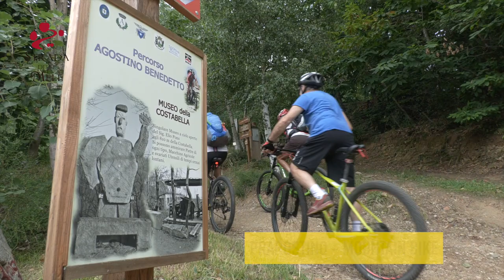La Strada delle Mele: sport e tempo libero (short)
Lungo i sentieri della strada delle mele, potrete fare sport tra frutteti e sentieri collinari, la bicicletta è un mezzo ideale per farlo, con percorsi per tutti, dagli sportivi alle gite in famiglia. Non solo bici ma anche soste per i camper e parapendio. La Strada delle Mele comprende 14 comuni del pinerolese: Bibiana, Bricherasio, Campiglione Fenile, Cavour, Cumiana, Frossasco, Garzigliana, Lusernetta, Luserna San Giovanni, Macello, Osasco, Pinerolo, Prarostino, San Secondo di Pinerolo.